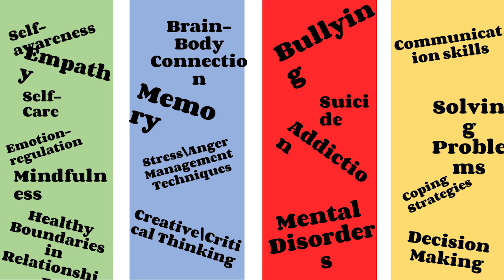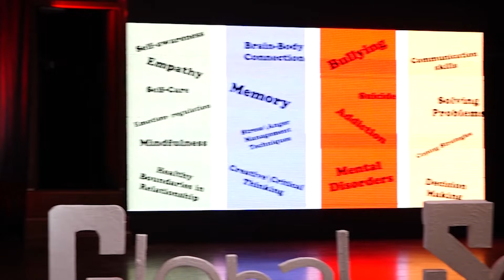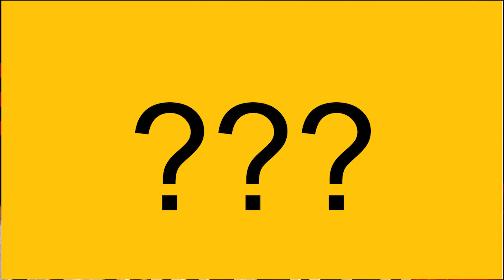A student from a war zone (Mental Health) | Azza Faisal | TEDxWockhardtGlobalSchool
What were the effects of war on Azza's mental health and how mental health is ignored in India and is not as much talked about as it should be. She is a Yemeni student in India, a psychologist, and mental health advocate. Azza is a passionate person, an ambitious, hardworking, friendly, adventurous, and lifelong learner, she’s a recent graduate with a master degree in clinical psychology with experience in counselling and teaching, her passion for psychology started at an early age, she has BA in psychology and decided to complete her post studies abroad due to the conflict situation and bloody war in Yemen. This talk was given at a TEDx event using the TED conference format but independently organized by a local community.